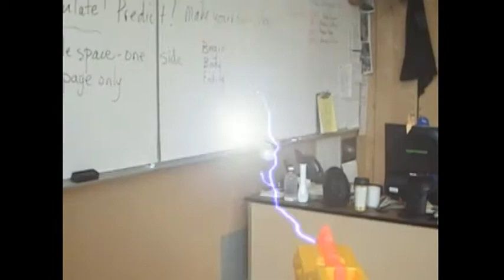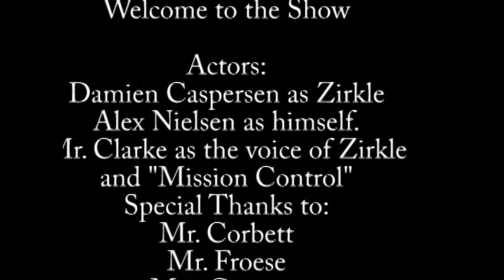Aliens Among Us